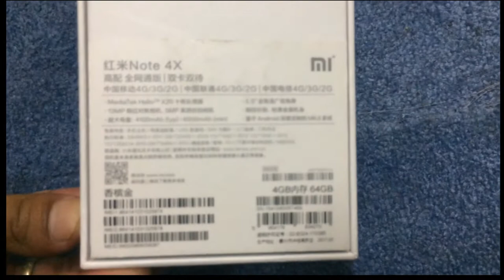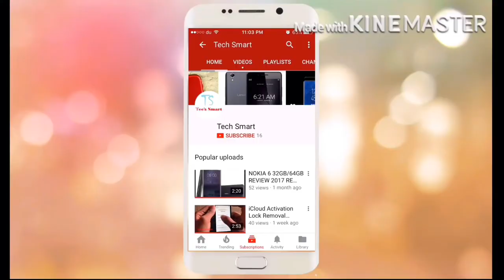Xiaomi Redmi Note 4X UNBOXING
NETWORK Technology
Multitouch Yes
  - MIUI 8.0
PLATFORM OS Android 6.0 (Marshmallow)
Internal 32 GB, 3 RAM or 64 GB, 4 GB RAM
CAMERA Primary 13 MP, f/2.0, phase detection autofocus, dual-LED (dual tone) flash
Features 1.12 µm pixel size, geo-tagging, touch focus, face detection, panorama, HDR
Loudspeaker Yes
3.5mm jack Yes
  - 24-bit/192kHz audio
- Active noise cancellation with dedicated mic
COMMS WLAN Wi-Fi 802.11 a/b/g/n, Wi-Fi Direct, hotspot
Browser HTML5
Java No
  - XviD/MP4/H.265 player
- MP3/WAV/eAAC+/Flac player
- Photo/video editor
- Document viewer
BATTERY   Non-removable Li-Po 4100 mAh battery
MISC Colors Gray, Gold, Black, Pink